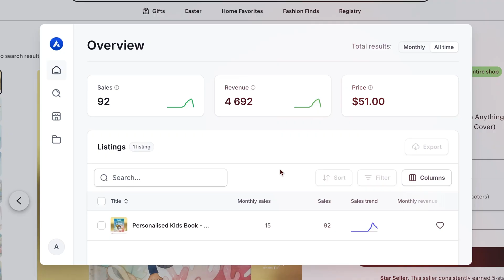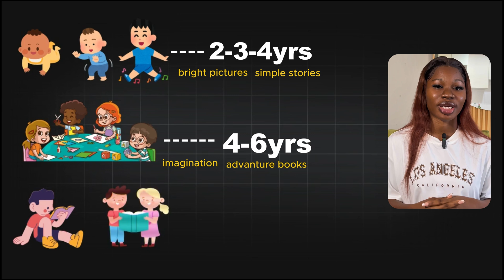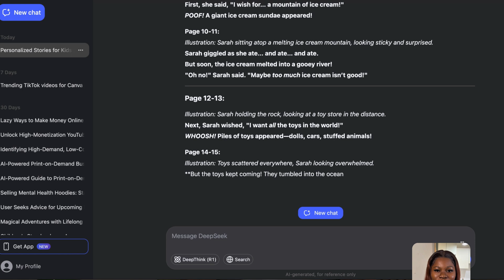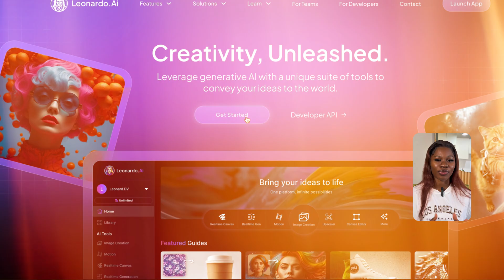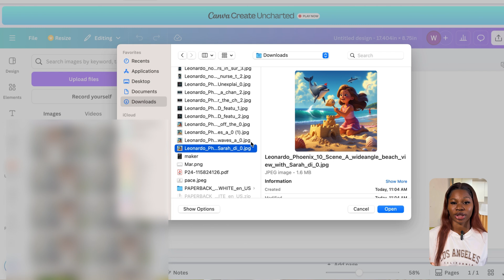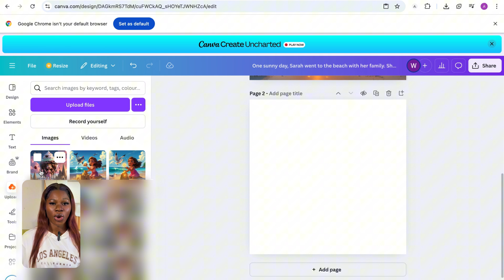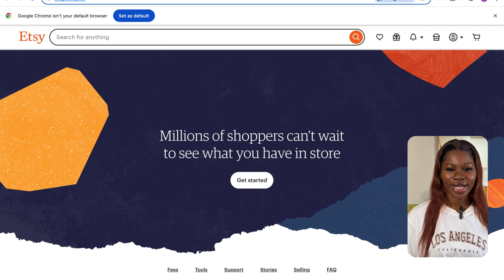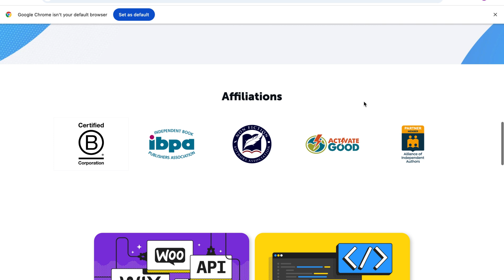Create Your Own AI Childrens Books with Canva and Get PAID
🛠️ MY TOP MONEY-MAKING TOOLS (Tested & Loved!)
Start using the same tools I use to grow and earn online👇

🔗 Unlimited Fonts, Graphics & Templates with Creative Fabrica
💥 Pay just $47 instead of $347 – Limited Offer!

🔗 Design Stunning Digital Products with Kittl
🎨 Drag & Drop Designs Made Simple

🔗 Launch Your Website or Store with Hostinger
🚀 Fast Hosting at a Discounted Rate

🔗 Grab a Domain Name for Cheap on Namecheap
🌐 Professional Domains Without Breaking the Bank